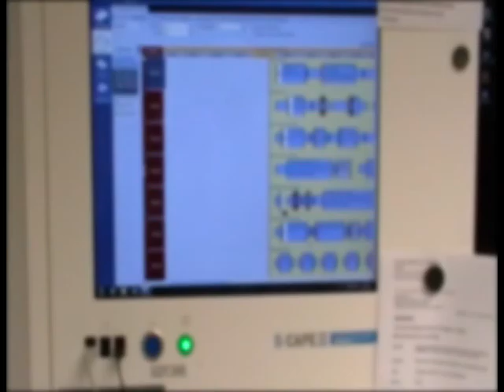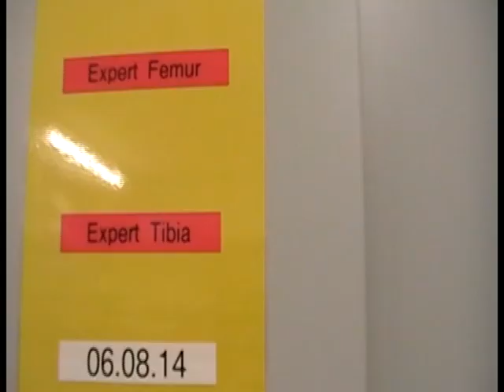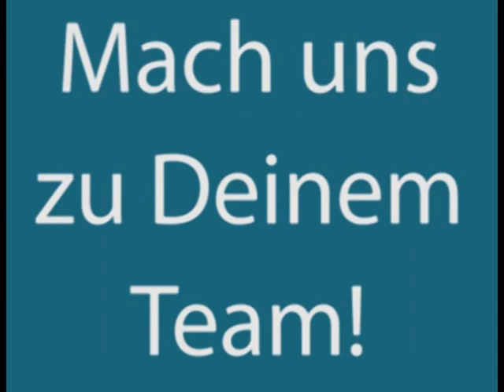Mach uns zu deinem Team!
Video zur Ausbildung zum Operationstechnischen Assistenten.

Das Video wurde von den OTAs des Stauferklinikums Schwäbisch Gmünd in Zusammenarbeit mit der Hochschule Aalen erstellt.